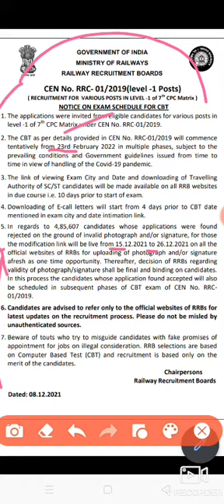RRB GROUP - D EXAM NOTICE